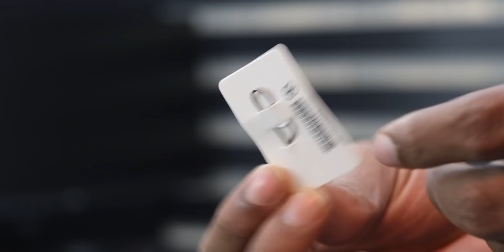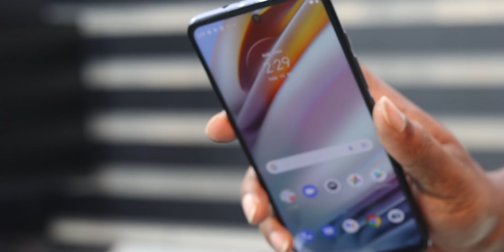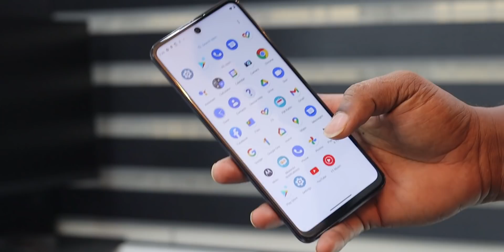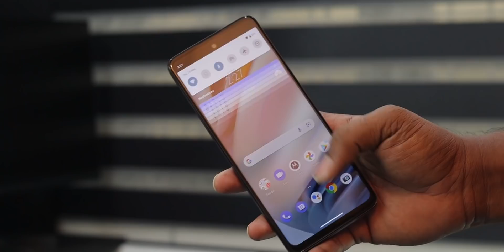Cleanest Android Phone under 13000 || Motorola G40 Fusion